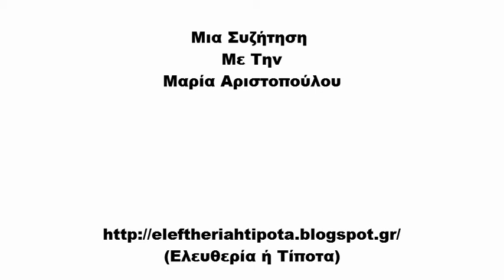Mια Συζήτηση Με Την Μαρία Αριστοπούλου.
"Μπορεί να ΄χε πολλα να πει" Της Μαρίας Αριστοπούλου)

Μια Συζήτηση (16/10/2013) Με Την Μαρία Αριστοπούλου.
Την Ευχαριστώ Πολύ που αποδέχτηκε την πρόσκλησή μου.

Στίχοι Της Μαρίας Αριστοπούλου
Από τον δίσκο "Λάσπη"
Μουσική: Ηλίας Τσαγκάρης
Στίχοι / Φωνητικά: Μαρία Αριστοπούλου
Τραγούδι - "Μπορεί να 'χε πολλά να πει":

"Μπορεί να 'χε πολλά να πει, μπορεί να τα 'πε με σιωπή,
το δρόμο πήρε πρωί και πάει, σαν ραγισμένο γυαλί
η πόλη αυτή τον χαλάει..."

Για να πάρετε μια ιδέα, για όσους τυχόν δεν την γνωρίζετε...

Θέματα:

- Η Επίδραση Του Οικογενειακού Περιβάλλοντος (1:17)

- Η Επιλογή Της Μουσικής Έκφρασης (1:53)

- Μουσικές & Θεατρικές Σπουδές (3:41)

- "Νοκ Άουτ" & Κινηματογράφος (7:30)

- Παύλος Σιδηρόπουλος (10:03)

- Άγγελος Σκορδίλης (10:50)

- "Λάσπη" & Μουσικά Ακούσματα (12:09)

- Lou Reed-Leonard Cohen-Nick Cave (13:23)

- "Rock" & "Ελληνικό Rock" (15:01)

- Η Φωνή Μου (17:58)

- Αγαπημένοι Μουσικοί (18:41)

- Το Τέλειο Μουσικό Συγκρότημα (19:49)

- Δισκογραφία (23:03)

- Πολιτικό & Πολιτικάντικο Τραγούδι
- Θεοδωράκης / Χατζηδάκις / Σαββόπουλος (26:20)

- Ενασχόληση Με Τη Μουσική
  (Πλούτος & Μάθημα Ζωής) (34:06)

- Τέχνη Ίσον Ζωή (35:46)

- Καλλιτέχνης
  (Αρμονία Των Πραγμάτων) (36:05)

- Περί Βίας (37:27)

- Ιδεολογική Τοποθέτηση (41:27)

- Περί Κεντροαριστεράς (44:13)

- Περί Χρυσής Αυγής (46:48)

- Ο Φασισμός Στην Ελληνική Κοινωνία
  (Οικογένεια-Σχολείο-Σεξισμός) (47:46)

- Περί Ενημέρωσης (48:40)

- Οι Στίχοι Μου (49:02)

- Τα Εξάρχεια
  (Χθές & Σήμερα) (52:53)